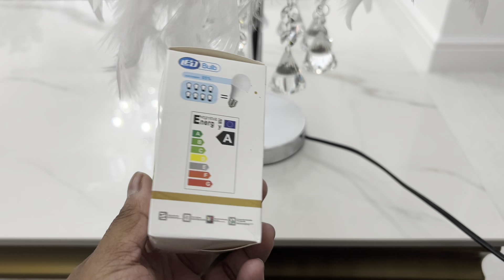Lots of Unboxing 📦 Gorgeous 27 Piece ChinaDinner Set | Easy Morning Nasta Idea 😋